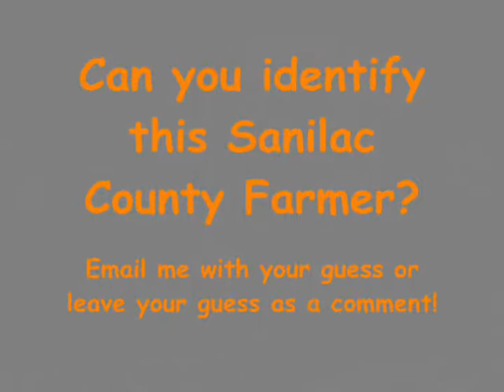Mystery combine November 9.wmv